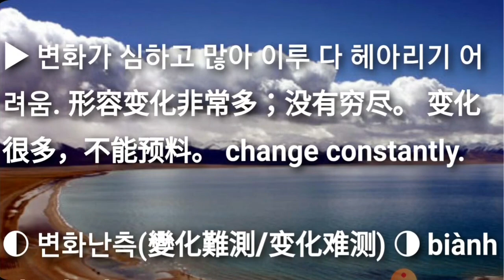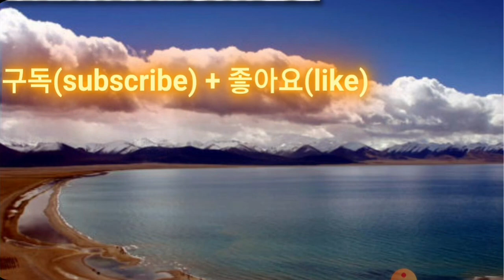변화난측(變化難測/变化难测) biànhuà náncè 스터디윗미 Studywithme 성어TV 필수사자성어 고사성어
필수사자성어 고사성어 변화난측(變化難測/变化难测) biànhuà náncè

집중력 향상을 위하여 음악이나 음성 나레이션을 넣지않고 무음성으로 진행합니다. 차후 힐링음악 추가예정 입니다.

▶ 变 변할 변 化 화할 화 难 어려울 난 测 잴 측

▶ 변화가 심하고 많아 이루 다 헤아리기 어려움. 形容变化非常多；没有穷尽。 变化很多，不能预料。 change constantly.

[동의어] 변화막측(变化莫测), 변화무상(变化无常), 오묘난측(奥妙难测)

[반의어] 일성부변(一成不变), 원봉부동(原封不动)

유튜브 성어TV 도 사랑해 주세요. 감사합니다.